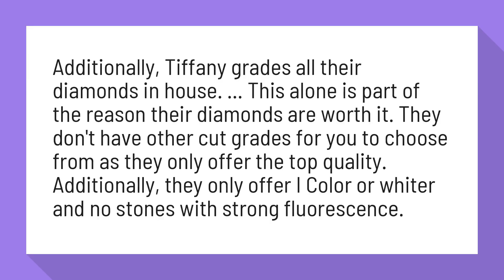Are Tiffany diamonds worth the money?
What Makes Tiffany Diamonds Worth Your Money ...

Additionally, Tiffany grades all their diamonds in house. ... This alone is part of the reason their diamonds are worth it. They don't have other cut grades for you to choose from as they only offer the top quality. Additionally, they only offer I Color or whiter and no stones with strong fluorescence.